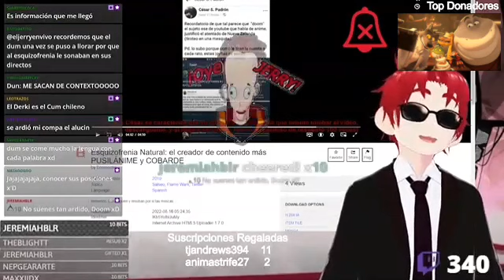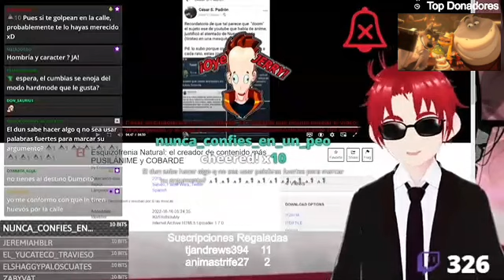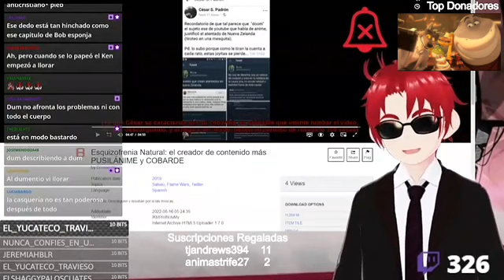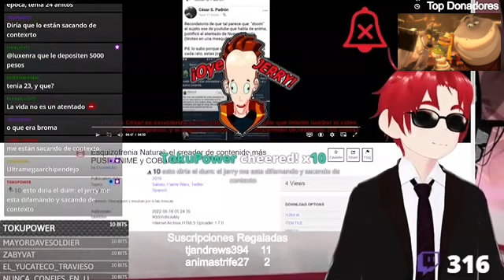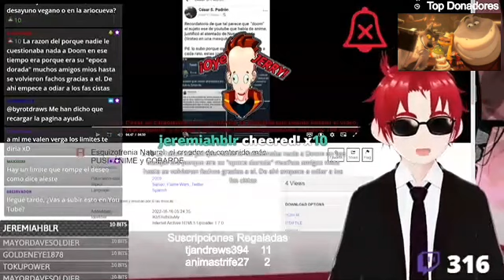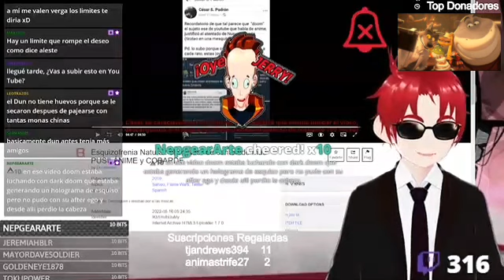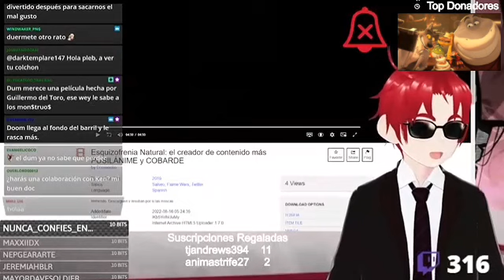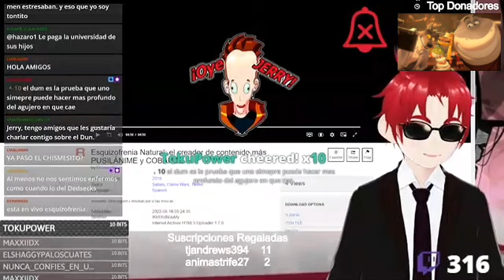mividabajoelpuente Cesar VS arturo